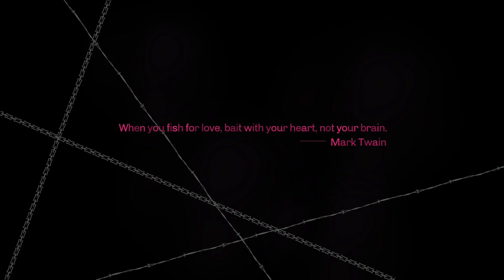Pt 17 | Catherine Classic [PC]